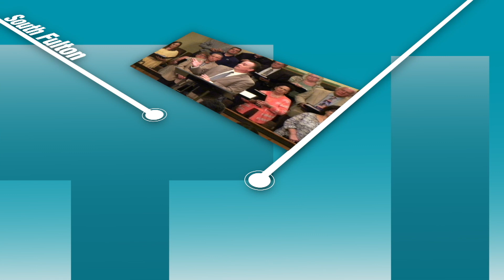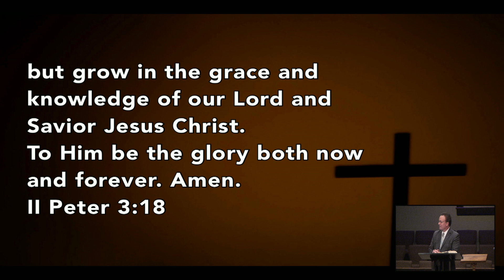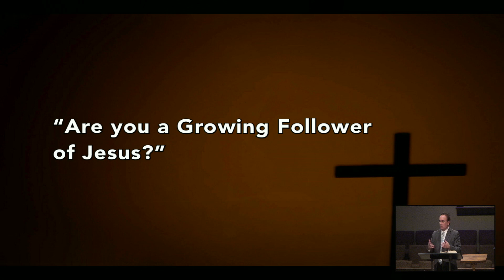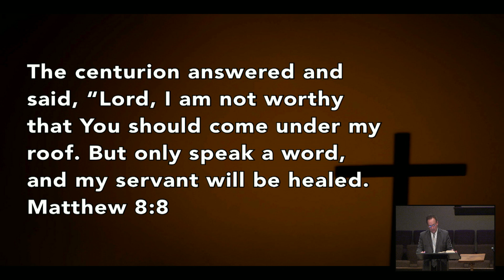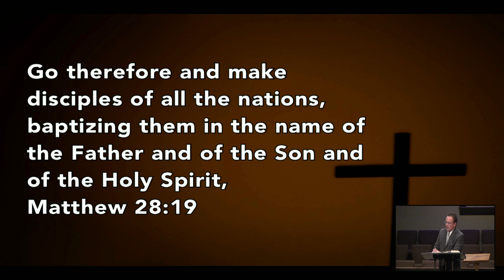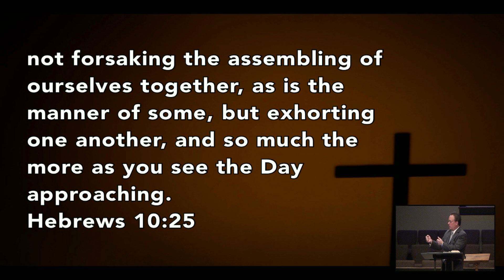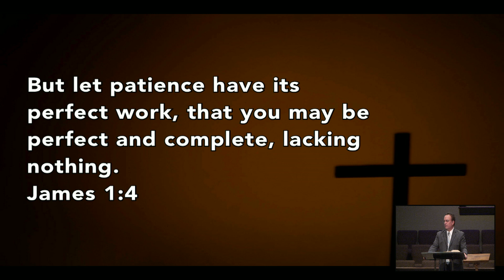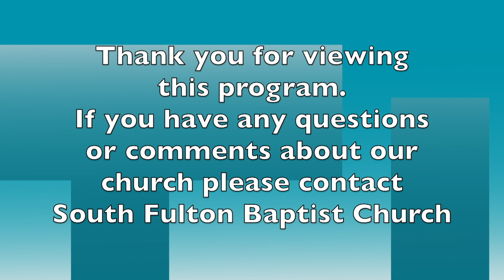SFBC Sunday Morning Sermon Sept 03, 2023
South Fulton Baptist Church Sunday Morning Sermon with Dr Ron Cox: September 03, 2023.
"Are you a Growing Follower of Jesus?"
2 Peter 3:14-18